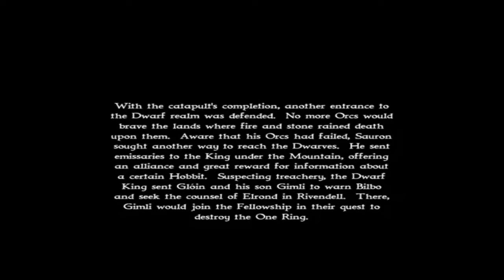The First Real Challenge | LOTR: War Of The Ring | Ep 2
Gimli and the dwarves have to repair and fire an ancient Dwarf weapon